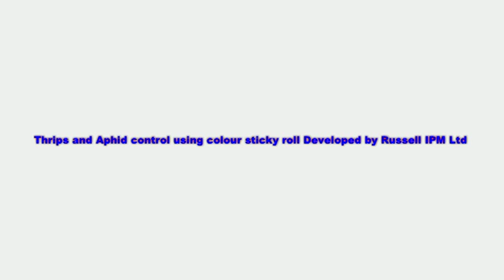Bioratioal control of Herb pests: Tarragon, Chives, Basil, Coriander .mpg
Control of Herb Pest Using Insect pheromone and colour sticky trap developed by Russell IPM